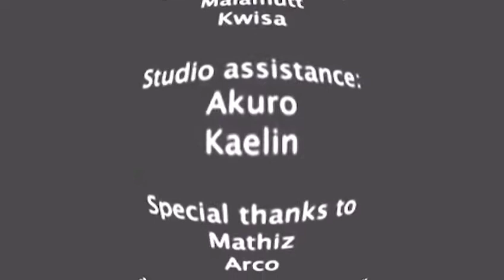all the single furries but it's distorted and i'm crying the whole time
this video took over six minutes to make and that is too much time to work on anything